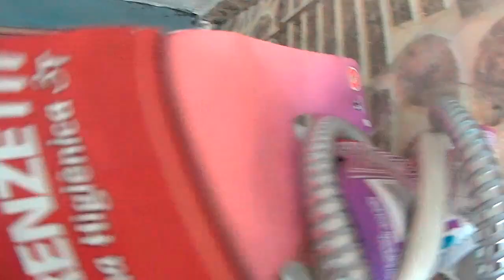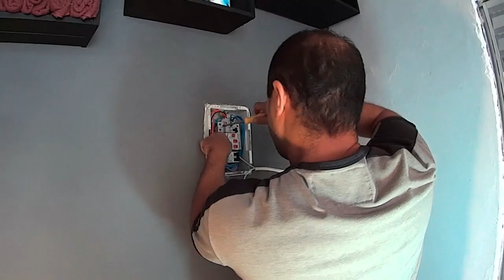Como Instalação da Ducha Higienica da Lorenzetti (Para Lavatorio de Cabeleireiro) recomendo 220V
RECOMENDO  DUCHA HIGIÊNICA NA TENSÃO  220V   NA TENSÃO 127V NÃO ESTA AQUECENDO ADEQUADAMENTE